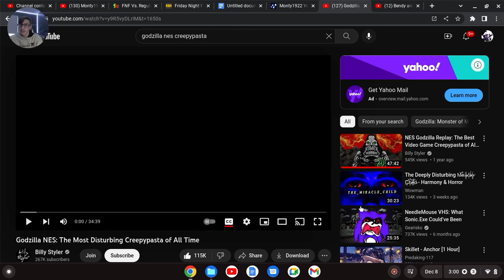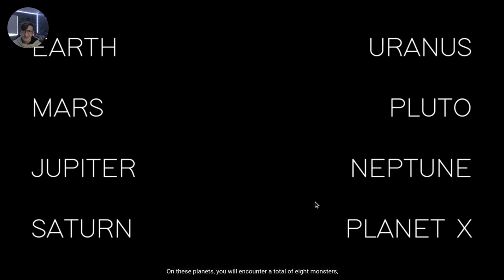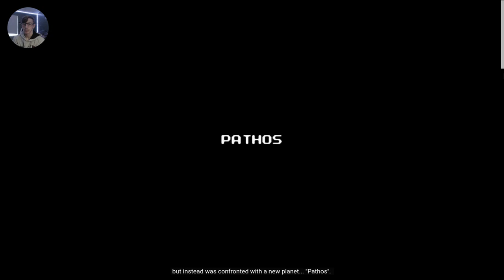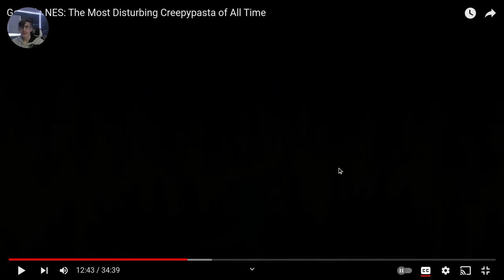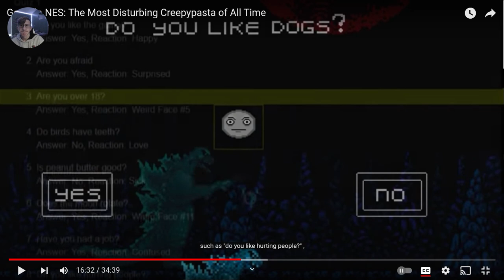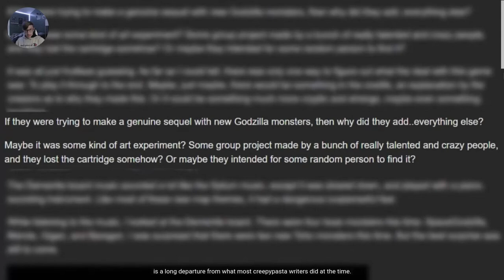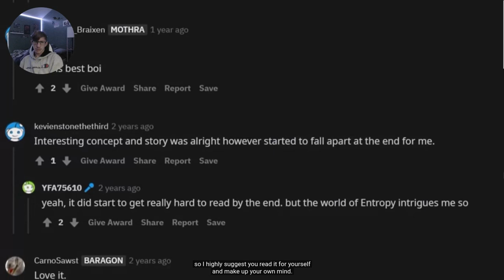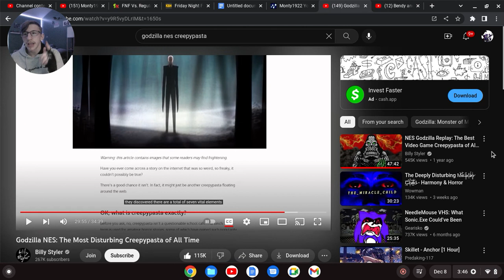Reacting to the Godzilla NES creppypasta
Shout out to @BillyStyler for narrating this video for us